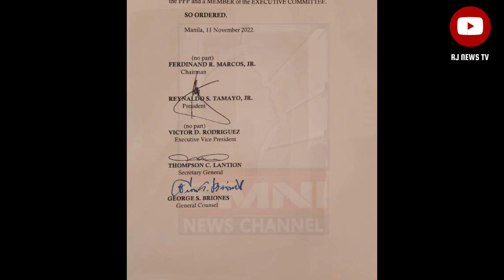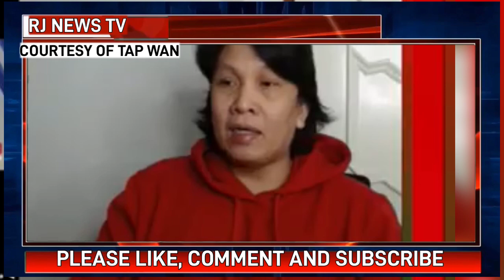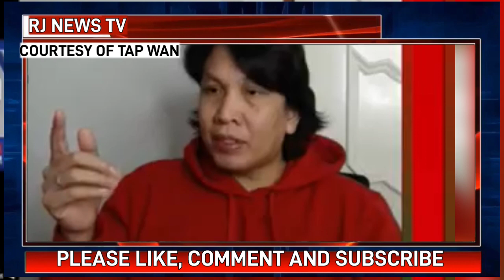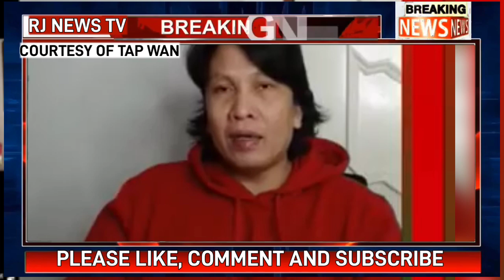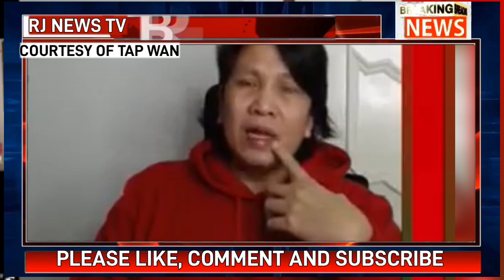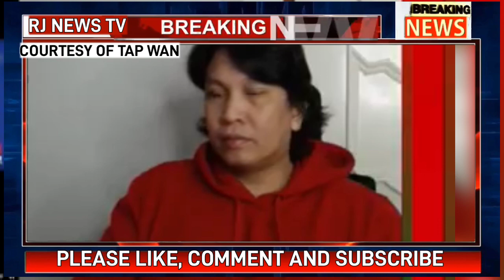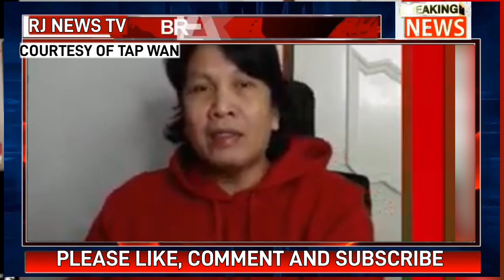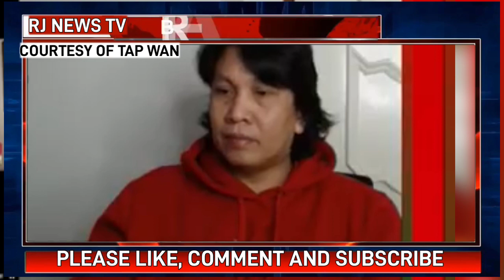VIC RODRIGUEZ SINIBAK SA PFP SA PAGIGING IRREGULARIDAD| RODRIGUEZ NAGSALITA IPINAGTANGGOL ANG SARILI